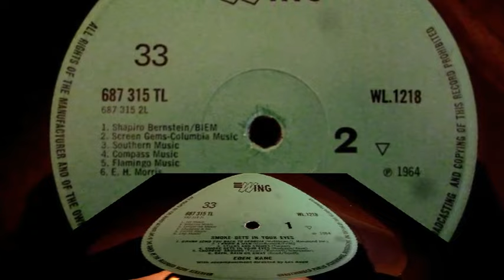Eden Kane - On Broadway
Eden Kane is the stage name of Richard Graham Sarstedt. Born in India, he is a British pop singer, record producer, television personality and film actor. He has also recorded under his birth name and with his backing group The Downbeats.